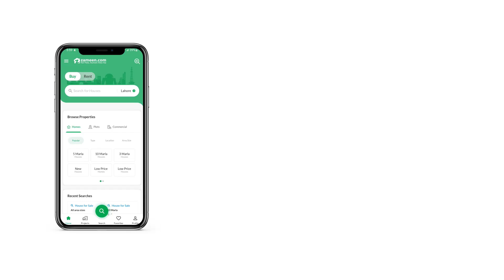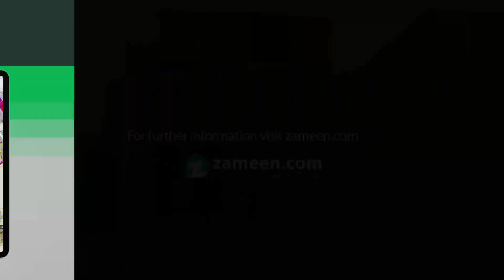5 MARLA HOUSE FOR SALE IN RAIWIND ROAD LAHORE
Chaudhary Developers, Authorized Real Estate Dealer with Largest Professionally Trained Sales Consultant for Your Right Guidance, Offers.
5 Marla Brand New House Available For Sale in Etihad Town Phase 1 Main Raiwind Road, Block C

* Bedrooms: 4
* Bathrooms: 4